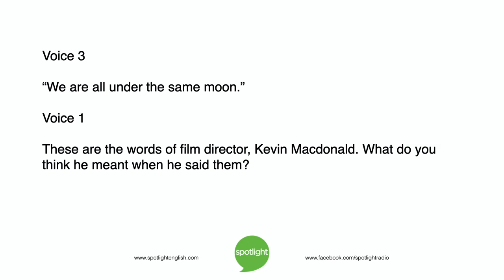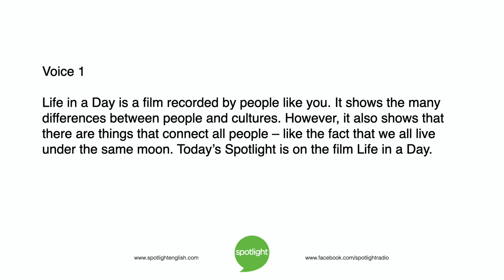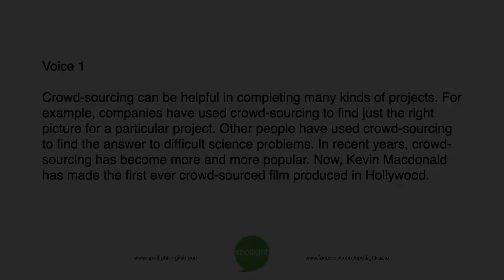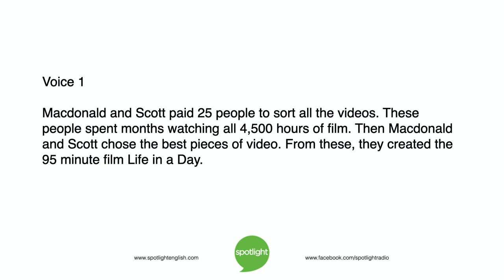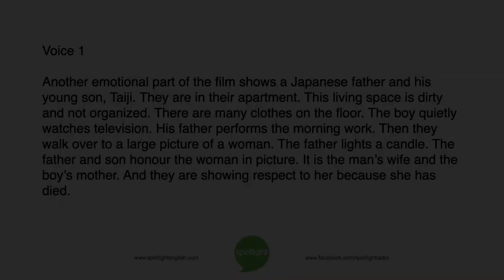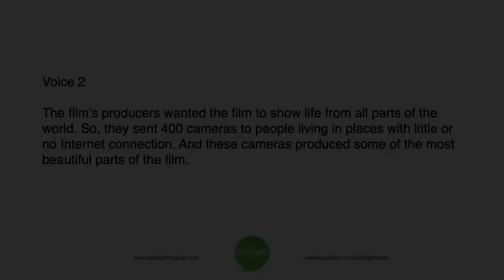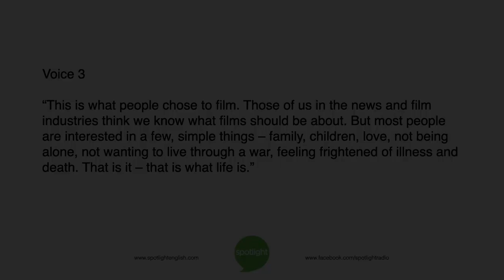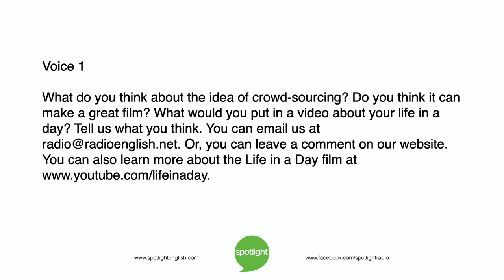Life in a Day practice English with Spotlight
English ways to learn English
hello
hi
practicing
speaking english